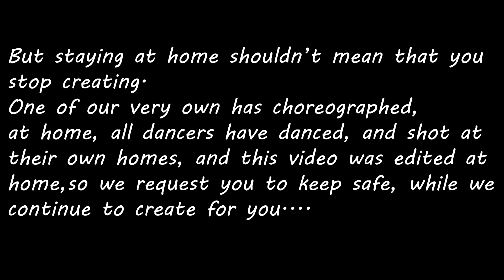Din Shagna Da | Phillauri | Jasleen Royal | Anushka S | Diljit D | Dipanita Chatterjee Choreography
Dress up, dance a little, remember the good old days and look ahead for better ones...
Watch our new video on this beautiful song 'DIN SHAGNA DA' from the movie Phillauri.

Choreographed by Dipanita Chatterjee (@chatterjeedipanita)

Performed by Sanika Mansabdar(@sanikamansabdar)  Trishika Udyawar (@trish_udy) , Dipanita Chatterjee (@chatterjeedipanita) , Roxsanne Patel (@roxy2k. 69), Prakhya Nair (@feathers_and_freckles), Riya Sood (@chaosinherveins)

Shot at home.
Edited by Jovita Gandhi (@capturewithmoi)